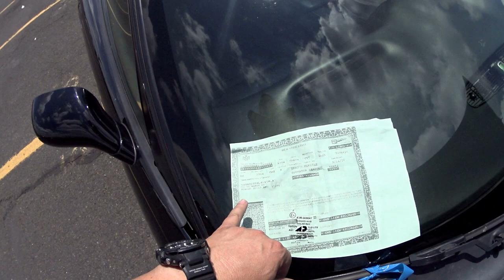UM CORVETTE BARATO & COM BAIXAS MILHAS!!! V8 5.7L 16V 350HP. PREÇO CARROS USADO NOS ESTADOS UNIDOS.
OBRIGADO POR INSCREVER-SE, COMPARTILHAR E DEIXAR SEU JOINHA!! O COMENTARIO ESTA ABERTO PARA VOCES TODOS CONVERSAREM. TUDO DE BOM PARA TODOS E VOLTO E UNS DIAS. FIQUEM COM DEUS!!